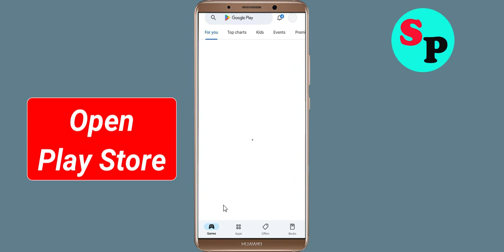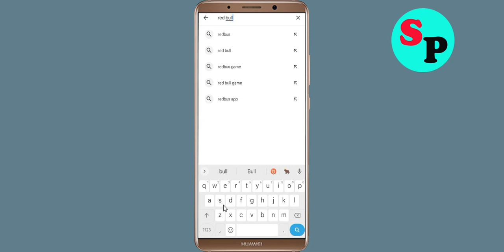How To Fix Red Bull TV App Oops Something Went Wrong Please Try Again Later Problem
How To Fix / Solve Red Bull TV App Oops Something Went Wrong Please Try Again Later Problem

Hello Friends in this video tutorial, i am going to show you how to Fix Red Bull TV App Oops Something Went Wrong Error Please Try Again Later or Fix Red Bull TV App Retry Problem. If you are facing same problem in your android mobile then it will help you a lot.

b). Confirm if the Red Bull TV App Server Is Working or not. ...
c). Login Through Red Bull TV App and clear cache and clear data. ...
d). Uninstall then Reinstall the Red Bull TV App from google playstore. ..